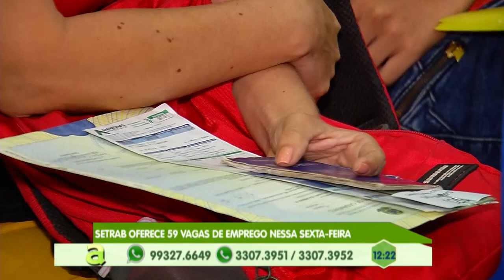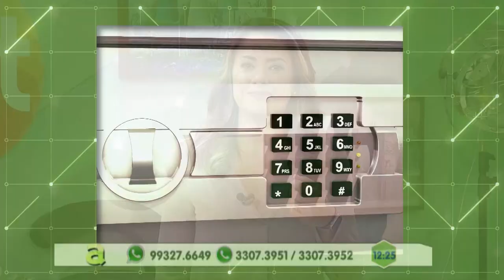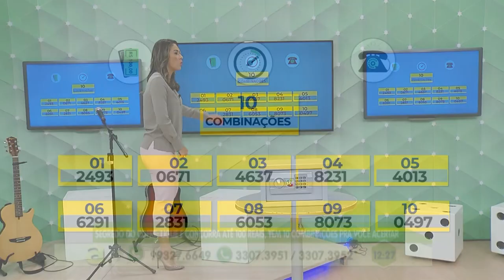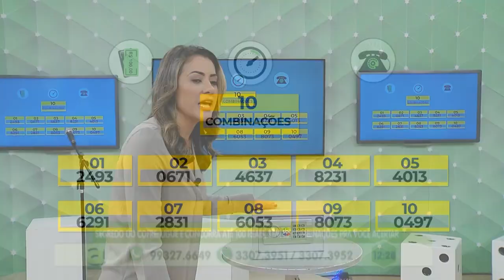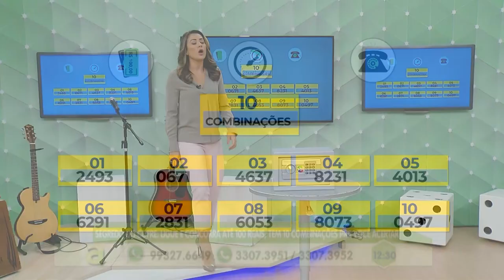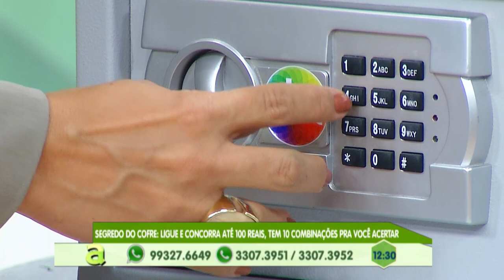Programa Agora (11.10.2019) 02º Bloco